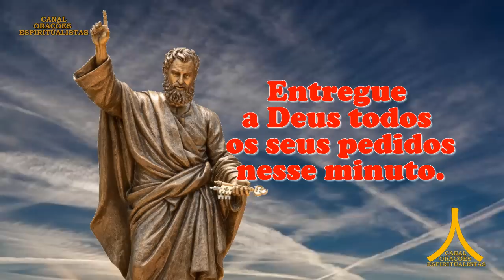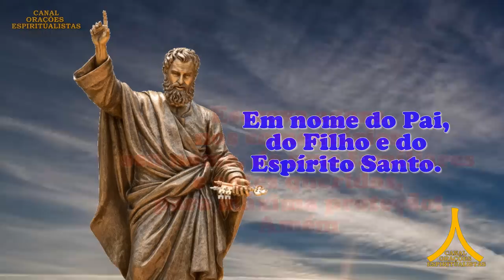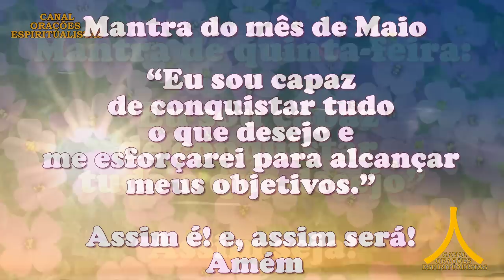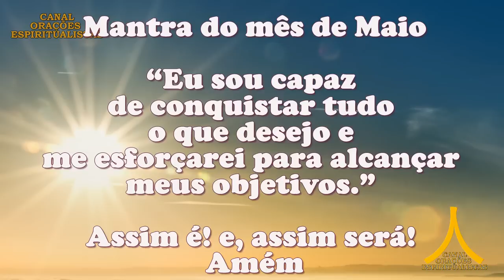Oração da Manhã e para todo dia 11 de maio de 2023, quinta feira, 3 Chaves de São Pedro